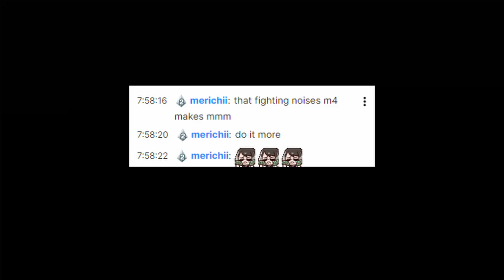[Shorts] Fighting Noises in Bed